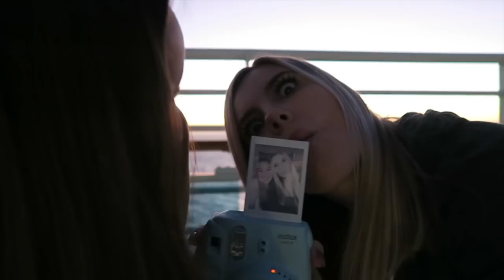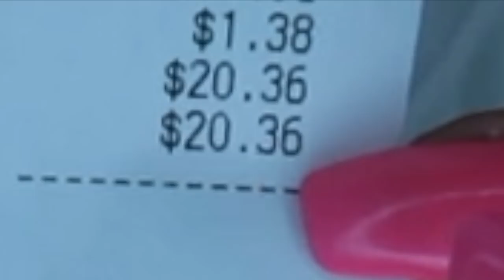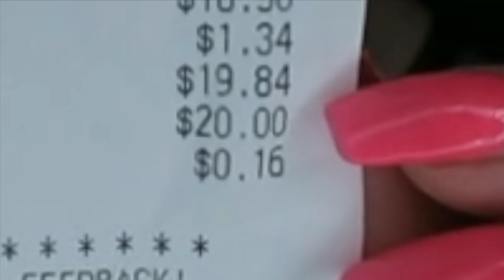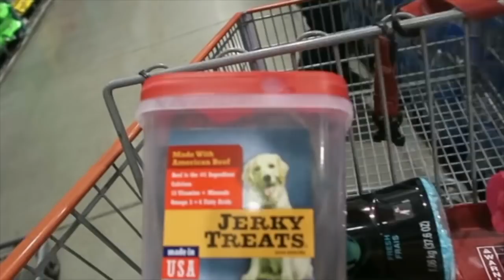$20 OUTFIT CHALLENGE!!!! (FT HUSBAND) | Vlog #69 | 2018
$20 OUTFIT CHALLENGE! (FT HUSBAND)

Hey there :)
This Vlog channel is about everyday life to fights and struggles & our good times!